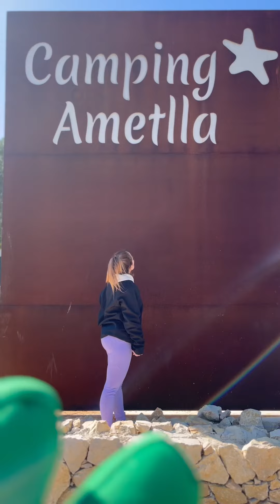Obertura temporada 2024 - Camping Ametlla